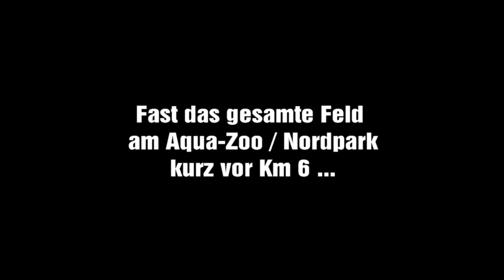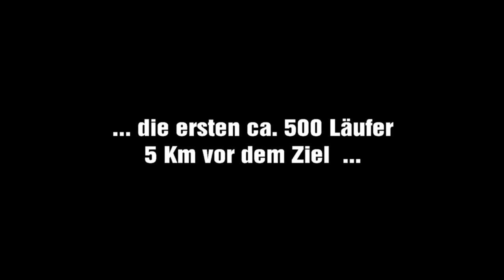Szenen vom Düsseldorf Marathon 2013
Dokumentarische Bilder vom Düsseldorf marathon 2013, ähnlich wie das Video von 2012. Diesmal andere Kamera und überwiegend mit Stativ. Original in Full-HD 50p. Fast das gesamte Feld am Nordpark kurz vor km 6 und die ersten ca. 400 Läufer gut 5 km vor dem Ziel.